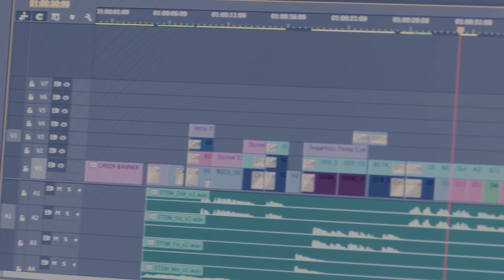КАК МОНТИРУЕТ ФИНЧЕР/ Секреты монтажа культового режиссёра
Этот уникальный ролик, который проведёт вас в монтажную комнату проектов Дэвида Финчера. Основу видео составляет интервью режиссёра монтажа Кирка Бакстера, который работает с Финчером уже 15 лет. В этом интервью Бакстер раскрыл много интересных подробностей по подходе Дэвида к монтажу и режиссуре. Все эти интересные детали раскрыть в видео посредством примеров из кино и сериалов Финчера.

Из ролика вы узнаете:
1) Как стиль съёмки Финчера влияет на его монтаж
2) В чём трудоёмкость и уникальность подхода к монтажу культового режиссёра
3) Как Кирк Бакстер оптимизирует работу и просматривает материал
4) В чем состоит ключевая идея в режиссуре Финчера